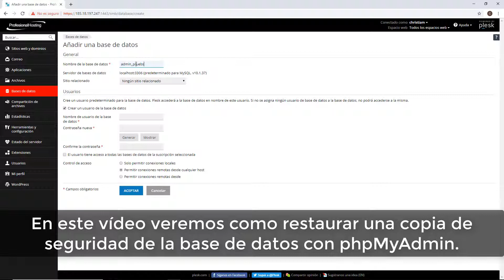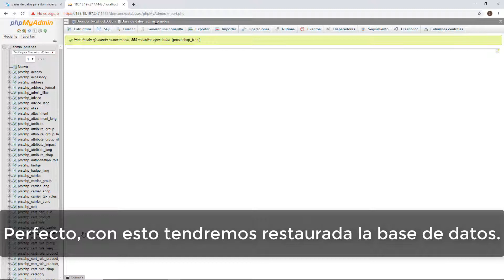¿Cómo restaurar una copia de nuestra base de datos con phpMyAdmin?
En este vídeo veremos como restaurar una copia de seguridad previamente echa desde phpMyAdmin.